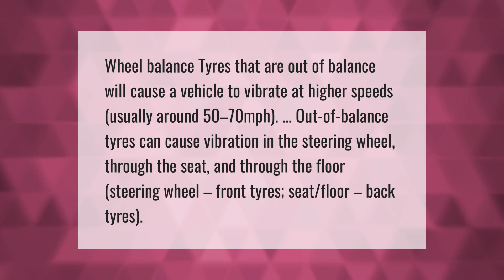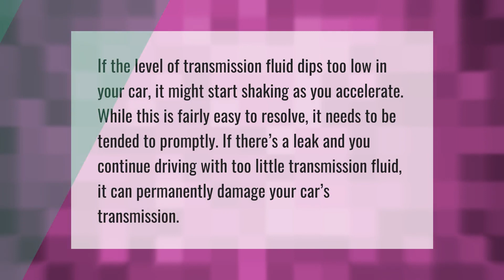Why does my car shakes over 70mph?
00:00 - Why does my car shakes over 70mph?
00:40 - Can transmission cause car to shake?

Laura S. Harris (2021, July 5.) Why does my car shakes over 70mph?
    AskAbout.video/articles/Why-does-my-car-shakes-over-70mph-256804